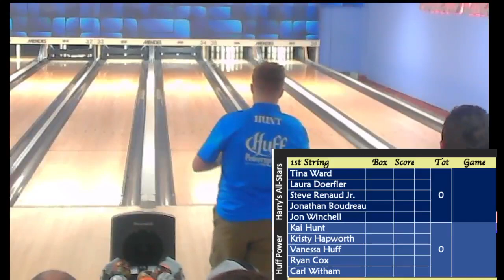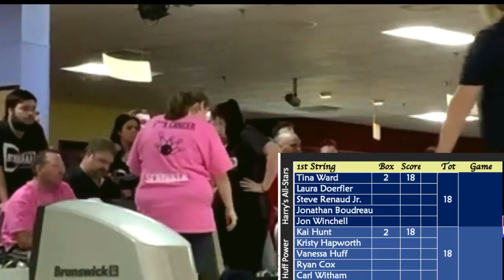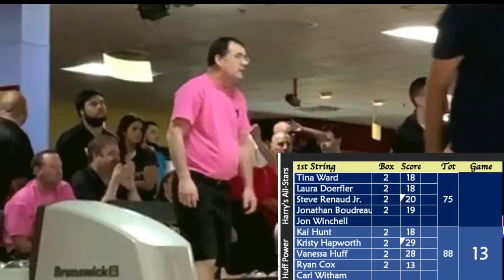2022 Mixed World's Match 6: Harry's All-Stars v. Huff Powersports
Harry's All-Stars meets Huff Powersorts in match 6 of the 5X5 Mixed World's Championship from Academy Lanes in Haverhill Mass.
Huff's Powersports: Kai Hunt, Kristy Hapworth, Vanessa Hunt, Ryan Cox & Carl Witham

Harry's All-Stars: Tina Ward, Laura Doerfler, Steve Renaud Jr., Jonathan Boudreau & Jon Winchell

Paul Grant and Bob Lee announcing